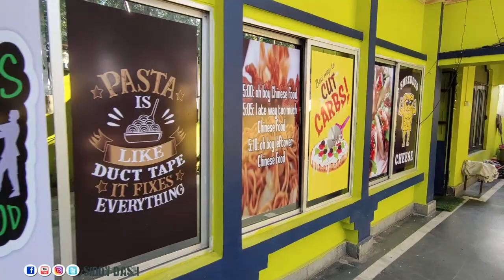Story Of Power Couple ! Sassy ! The Largest Pizza Maker In Rourkela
Must try- PIZZA you would gonna love it for sure...
Must visit place for spending chill time with family and friends

SASSY-
Address: C/21, Koelnagar C Block,
Koel Nagar, Rourkela, Odisha 769014

Rourkela Vlogs
Rourkela Youtuber